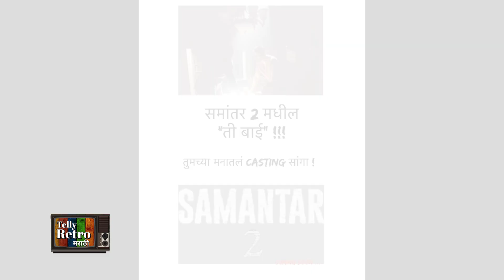समांतर २ मधली ती बाई कोण?| Samantar 2 Actress | Swwapnil Joshi, Tejaswini Pandit